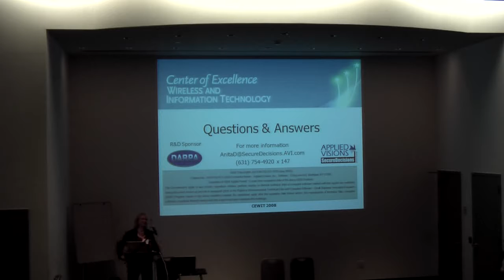11 Ken Prole, Wireless Cyber Asset Discovery Visualization Part 4